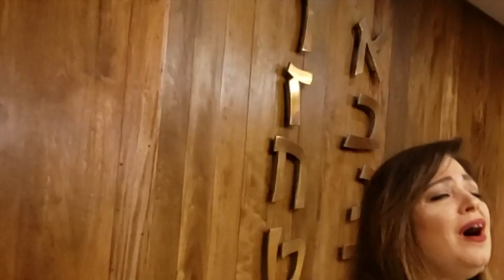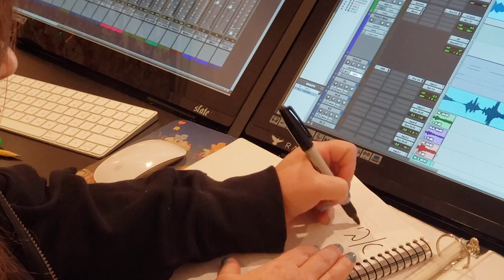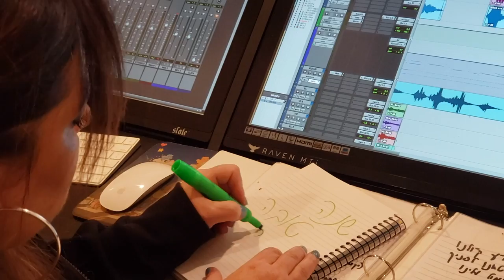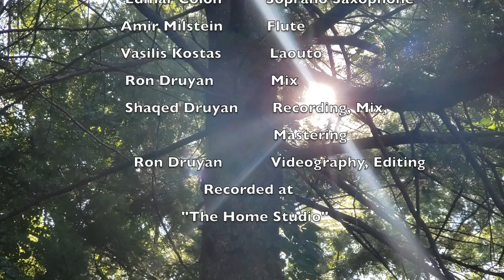Gitit Shoval - Avinu Malkeinu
For more information on Gitit Shoval's newest album, "Connected", go

A prayer for Rosh Hashanah, the Jewish New Year.
First Single from the "Connected" project.
This home video was made using a Samsung Galaxy S9 phone.

גתית שובל - אבינו מלכינו
לחן: מקס ינובסקי
תפילה לראש השנה -  סינגל ראשון מתוך ״מחוברת״
S9 סרטון הוידאו הביתי צולם בטלפון סמסונג גלאקסי

AVINU MALKEINU

Avinu malkeinu sh'ma kolenu
Avinu malkeinu chatanu l'faneycha
Avinu malkeinu alkenu chamol aleynu
V'al olaleynu v'tapenu
Avinu malkeinu
Kaleh dever v'cherev v'raav mealeynu
Avinu malkeinu kalehchol tsar
Umastin mealeynu
Avinu malkeinu
Avinu malkeinu
Kotvenu b'sefer chayim tovim
Avinu malkeinu chadesh aleynu
Chadesh a leynu shanah tovah
Sh'ma kolenu
Sh'ma kolenu
Sh'ma kolenu
Avinu malkeinu
Avinu malkeinu
Chadesh a leynu
Shanah tovah
Avinu malkeinu
Sh'ma kolenu
Sh'ma kolenu
Sh'ma kolenu
Sh'ma kolenu
Source: LyricFind

          AVINU  MALKEINU
Max JanowskI -            Music
Ron Druyan -                 Producer/Piano
Layth Sidiq -                  Solo Violin
Tyrone Allen II -             Bass
Shaqed Druyan -           Drums
Tania Mesa -                 Violin
Bengisu Gokce -           Violin
Anna stromer -             Viola
Parker Ousley -             Cello
Edmar Colón -               Soprano Saxophone
Amir Milstein -              Flute
Vasilis Kostas -             Laouto
Ron Druyan -                  Mix
Shaqed Druyan -           Recording, Mix,
                                        Mastering
Ron Druyan -                 Videography, Editing

                      Recorded at
                "The Home Studio"